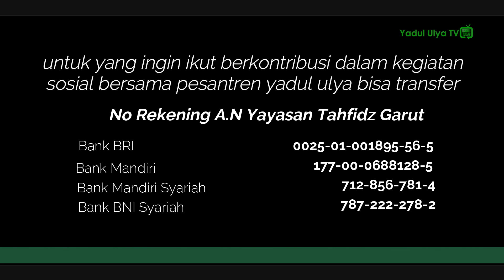Murottal Quran - Surat An-naziat | Ridzky Ibn Chair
Bismillah,
Alhamdulillah video kali ini kami Share konten -Murrotal-
Mudah-mudahan untuk sahabat YU TV semua bisa menjadi syafa'at kelas di Yaumul Akhir

Surat Adh-Dhuha

Talent : Ridzky Ibn Chair - Santri Ma'had 'Aly Yadul Ulya Garut
Editor : Tim Media PonPes Yadul Ulya Garut

Semakin banyak yang menyimak Ceramah & Dakwah ini maka semakin banyak pula yang merasakan manfaatnya ...

In Syaa Allah akan menjadi AMAL JARIYAH kita bersama ...

🙏🙏  امين يامجيب السا ئلين

Untuk video selanjutnya bisa kirim kritik dan saran di kolom komentar !!!

BARAKALLAHU FIIKUM
JAZZAKUMULLAH KHAIRAN KATSIRON

SALAM SAHABAT YU TV